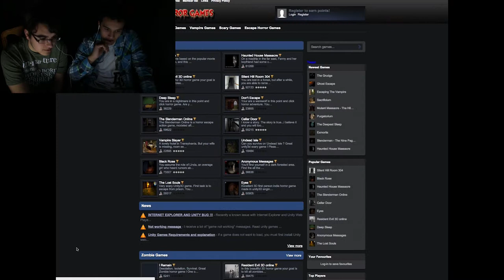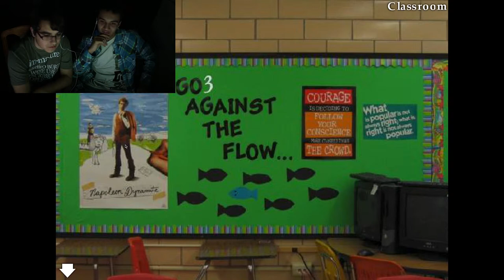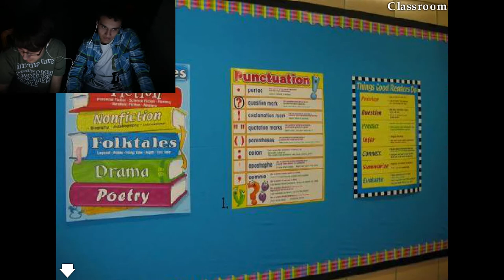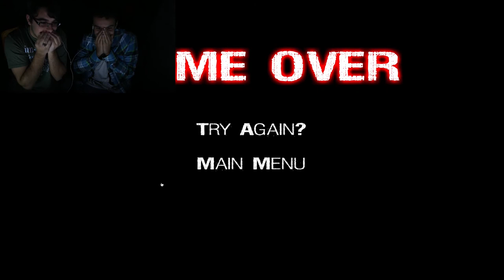Swedegentina Gaming Silent Hill Room 304 Part 2 Kickin' It Old School